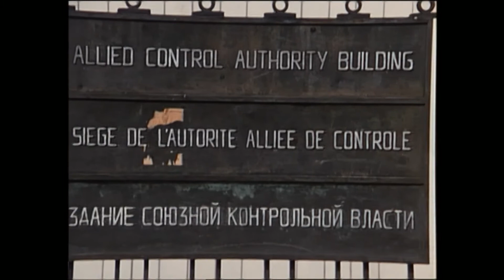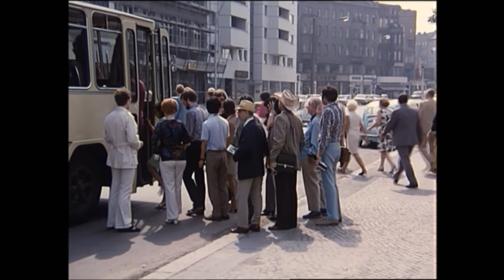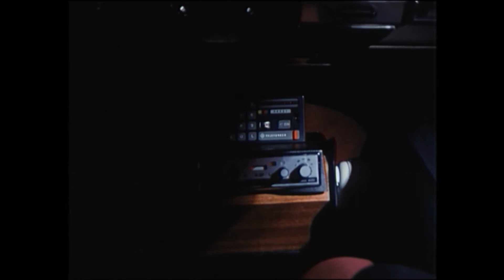Alexander Zwo - Teil 5 - Der Trumpf